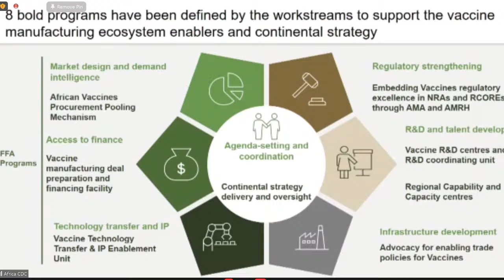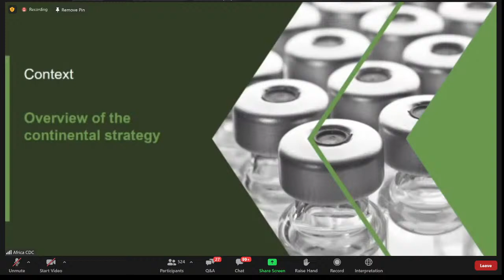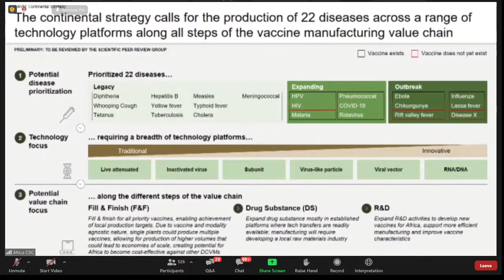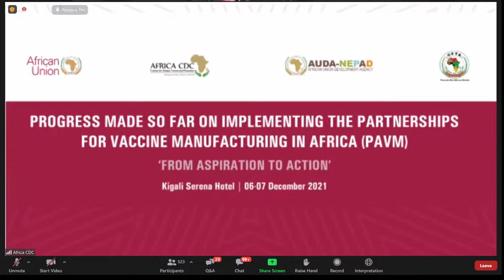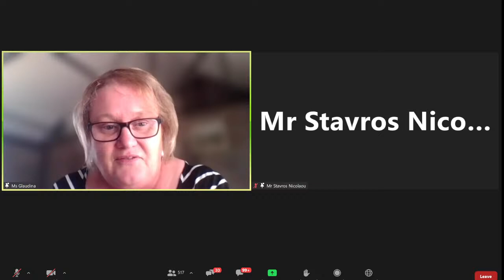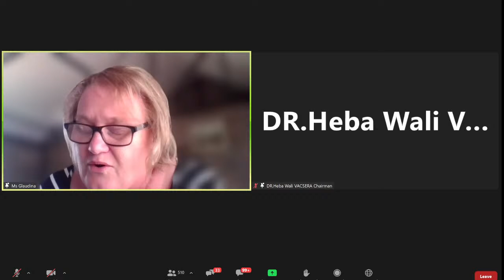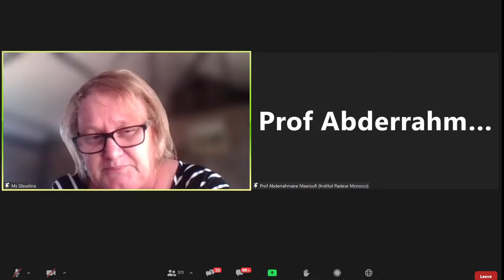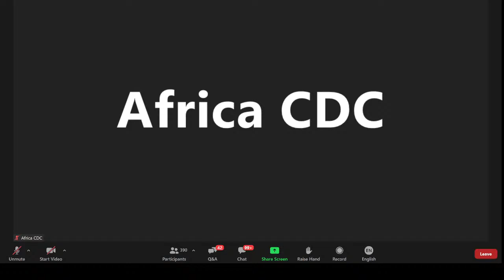African Union/Africa CDC Stakeholder Engagement meeting, Kigali | December 06-07, 2021